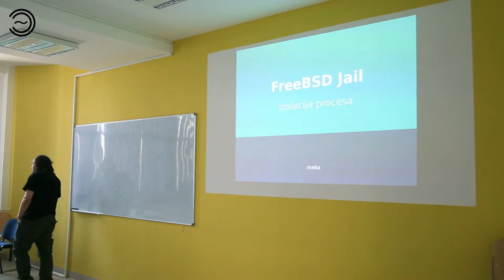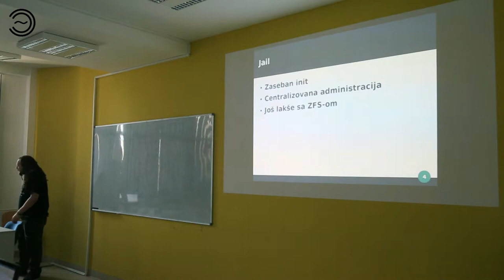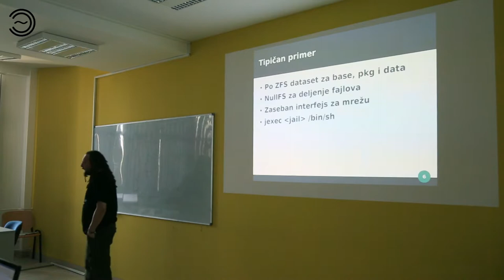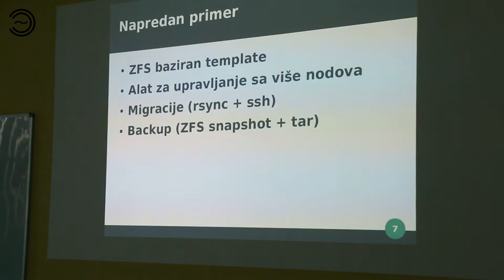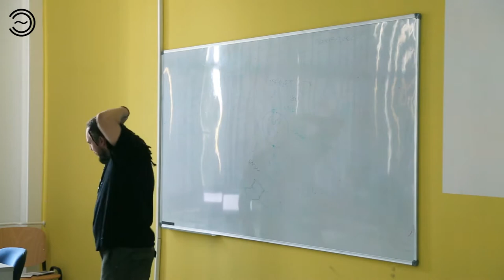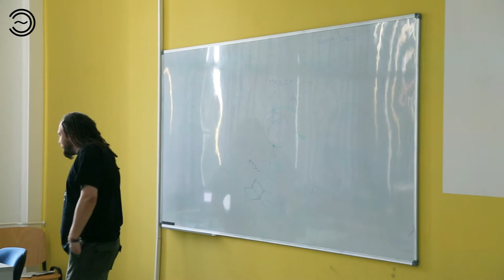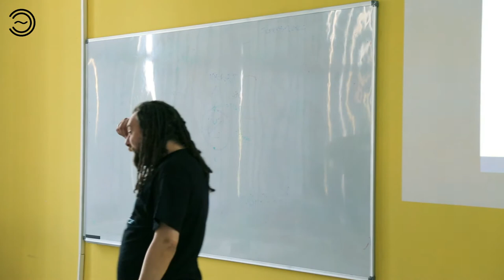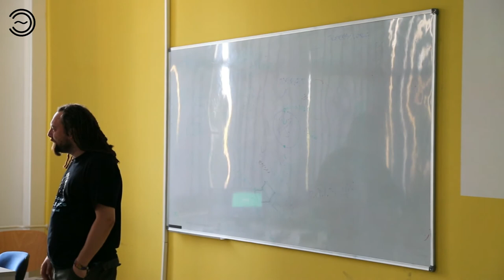FreeBSD Jail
Lokacija: RC3 @ PMF, Novi Sad
Predavač: Goran Mekić (meka)